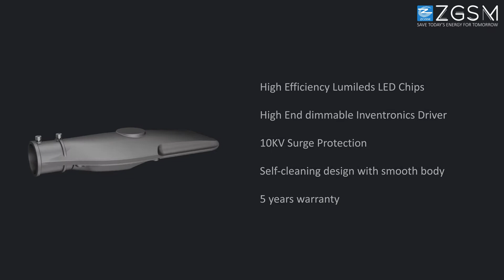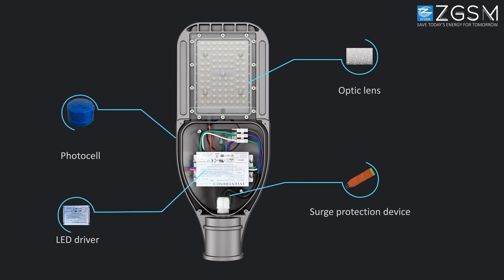Video of SERIES Kmini Street Light Led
1. Wide power range: 20W~60W
2. Special circuit design, single LED’s damage won't affect others' normal work
3. Smart design, low transportation costs
4. Smooth body would greatly diminish dust accumulation and bird droppings heap up.
5. High Lumen output up to 142lm/w with high quality LED chips
6. Designed to last at least 100,000 hours at L70
7. ENEC/ CB/ CE/ RoHS/ IK10 /IP66 /LM79
8. Multiple lighting control options are available, e.g. DALI, 1-10V, photocell.
9. 5 years limited warranty available.

Application
Street, highway, park lot, roadway, path and etc
Hangzhou ZGSM Technology Co., Ltd